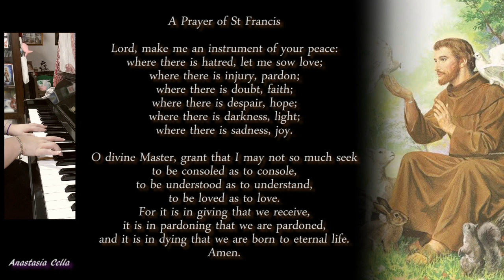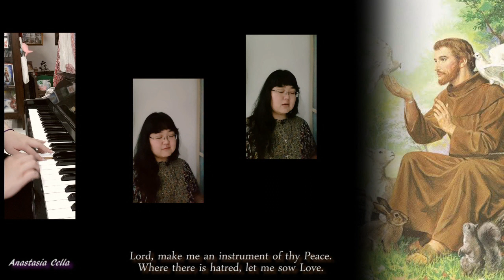A Prayer of St Francis ~ SATB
A Prayer of St Francis
By Allen Pote
Additional arrangement by Anastasia C
~ SATB